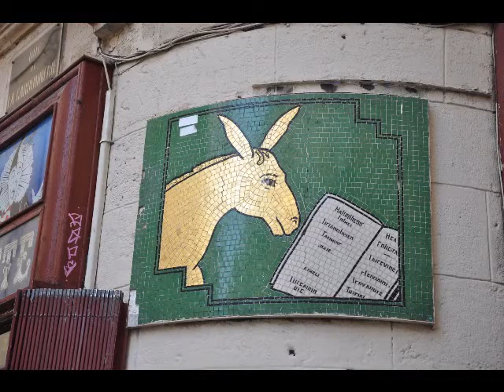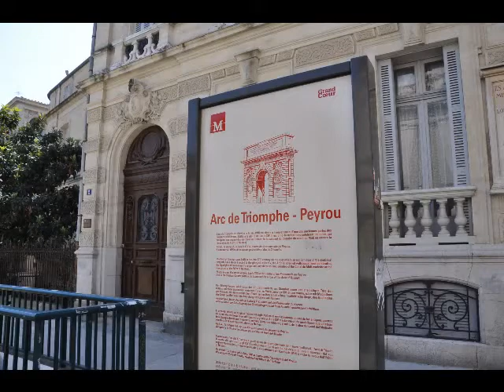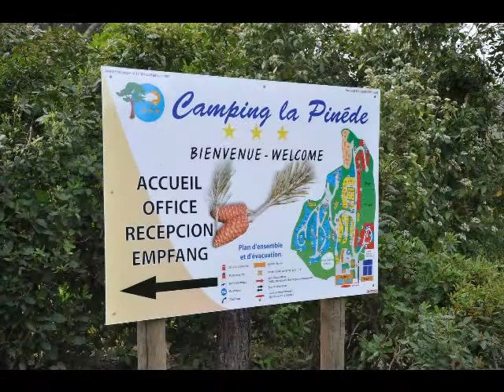23 VACANCES Avril 2010_DIVX.avi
Nos vacances en Avril 2010 dans le SUD